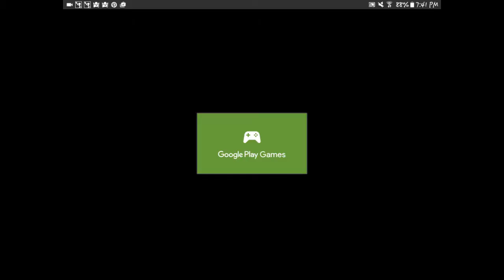The worm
It has a worm